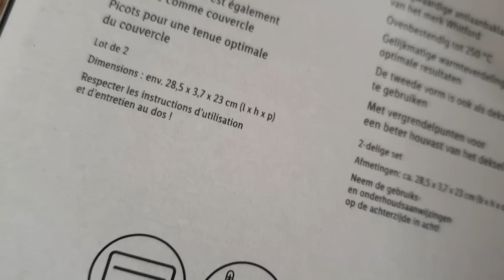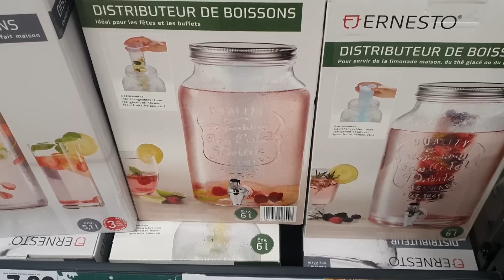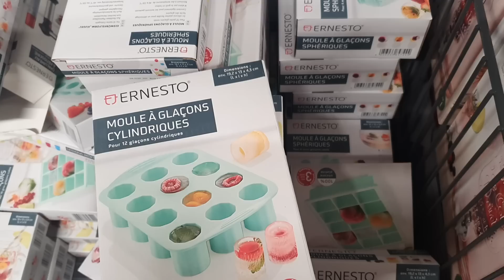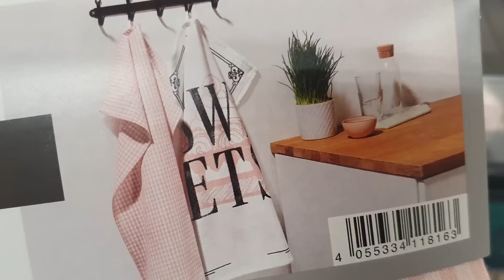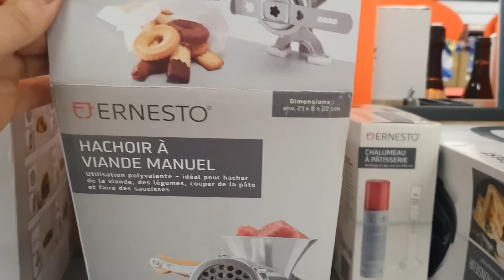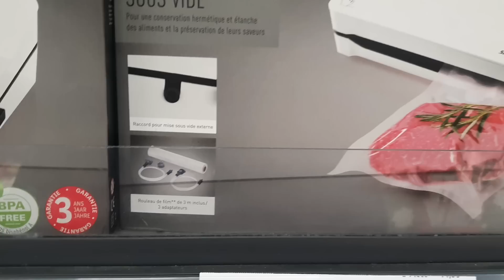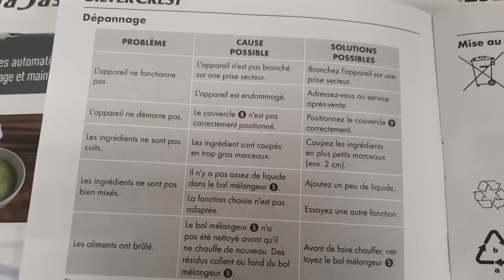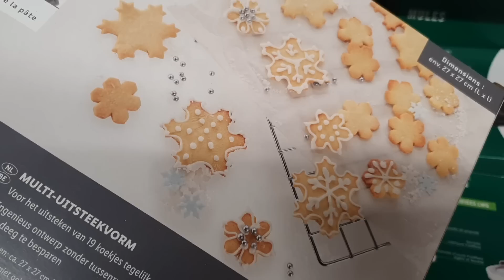ARRIVAGE LIDL - 18 DÉCEMBRE 2021